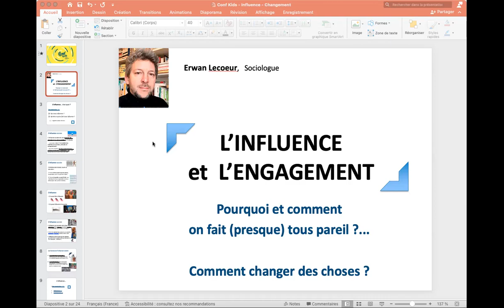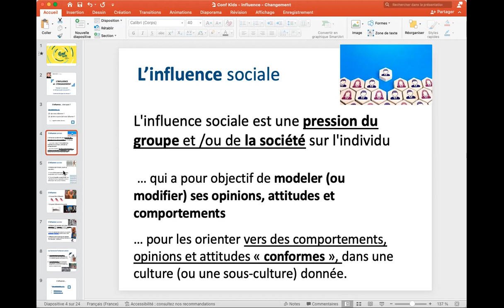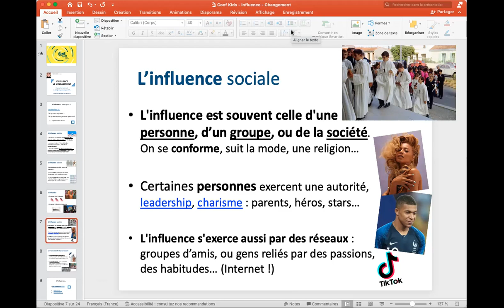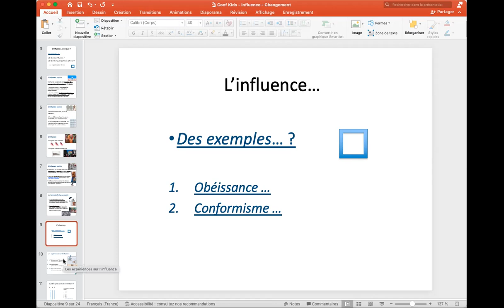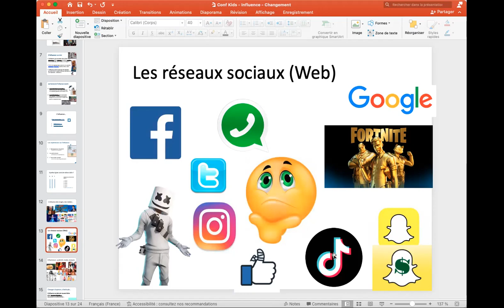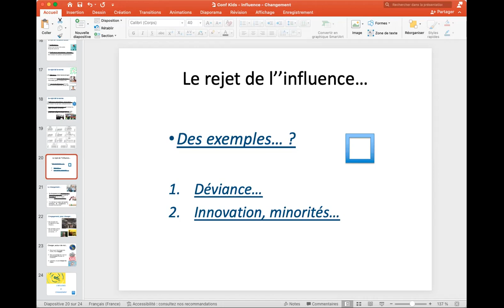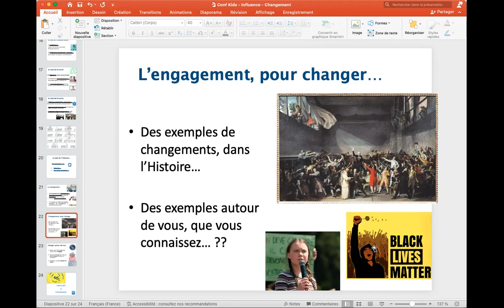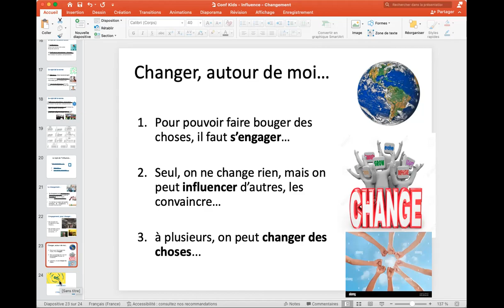Loire Forez Agglomération avec Confkids : Minorités actives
La société a toujours changé grâce à un petit groupe de personnes qui ont choisi de ne pas suivre les façons de faire habituelles, les traditions, les fonctionnements historiques. Ce sont, les « déviants », c’est-à-dire les non-conformistes. Ces petits groupes, souvent regardés au départ avec hostilité par le reste de la société, ont fédéré de plus en plus de personnes, devenant ainsi des minorités actives, puis finalement entrainant des masses considérables, ont été vus a postériori comme des innovateurs qui ont changé le cours de l’histoire.
Cette Confkids invite les participant.es à échanger sur cette dynamique de l’action avec Erwan Lecoeur qui doit, en la comprenant, nous permettre de nous mettre en mouvement vers la construction d’une société plus juste et durable.